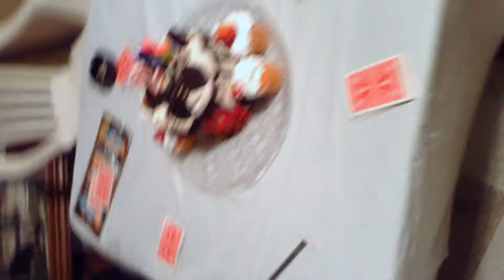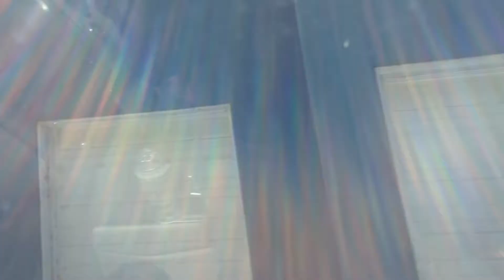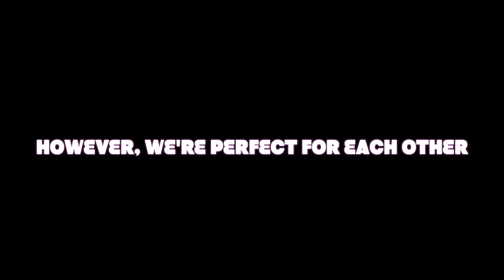Wishing Diamond A Happy Birthday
HEYHEY DC GANG! CHECK OUT WHAT I GOT DIAMOND FOR HER BIRTHDAY.. this video is the first of many to come of,
"D.C VLOGS".
1:56 Telly Surprise
2:50 The break Down
3:10 Walmart Trip
3:53 Why Dime Gone Get You Booked
4:36 Our minor Mishaps
4:42 The Party
5:26 Gift Basket Winners
Final Surprise  6:36